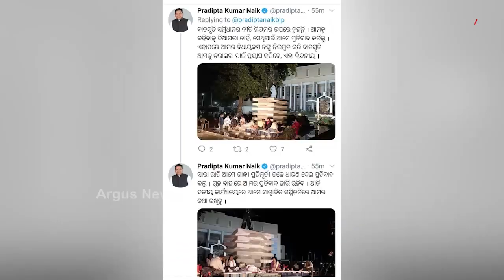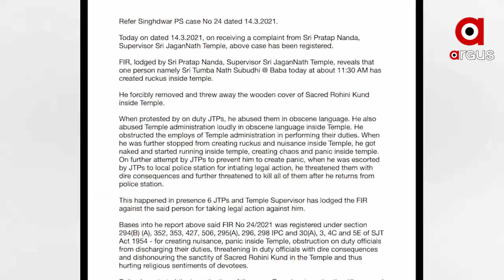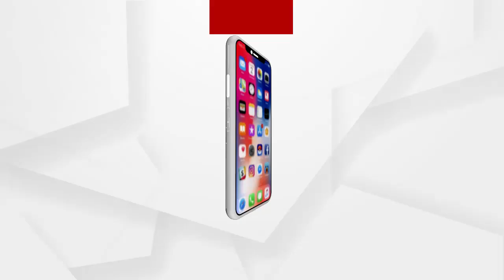Argus Update News 9am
ଗାନ୍ଧୀ ମୂର୍ତ୍ତିତଳେ ବିଜେପି ବିଧାୟକଙ୍କ ଧାରଣା ଜାରି...

ଦେଶରେ ବଝୁଛି ସଂକ୍ରମଣ... ଗତ 24 ଘଣ୍ଟାରେ 92,928 ପଜିଟିଭ୍ ଚିହ୍ନଟ...

ରାଜ୍ୟରେ ବିଗୁଡୁଛି କୋରୋନା ସ୍ଥିତି...

ବିବାହ ଭୋଜିବେଳେ ଗୋଷ୍ଠୀ ସଂଘର୍ଷ...

ଭାରସାମ୍ୟ ହରାଇ ଗଛରେ ପିଟିହେଲା ପିକଅପ...

ଠକ 420... ବିଦେଶରେ ଚାକିରୀ କରାଇଦେବା ନାଁରେ 8ଲକ୍ଷ 50ହଜାର ଟଙ୍କାର ମହାଠକେଇ...